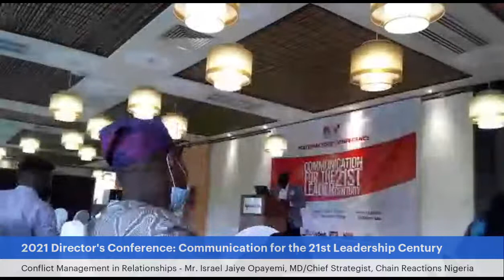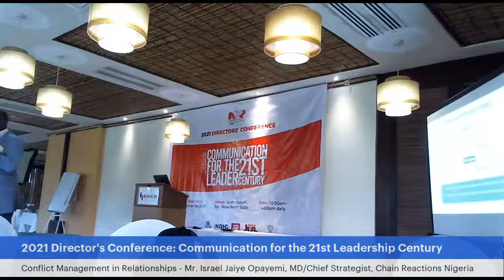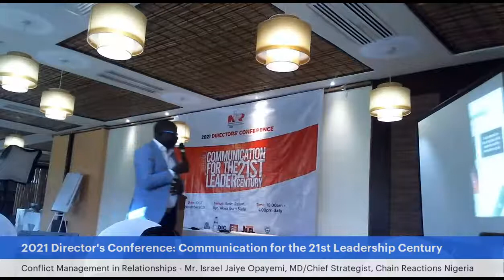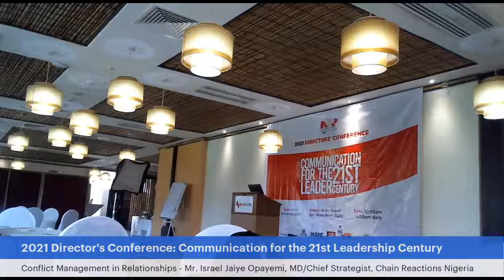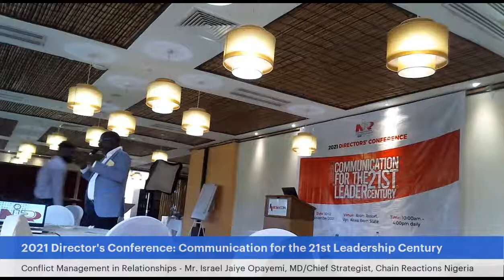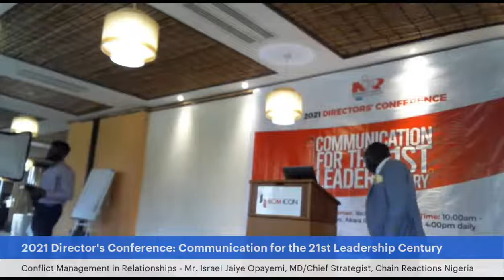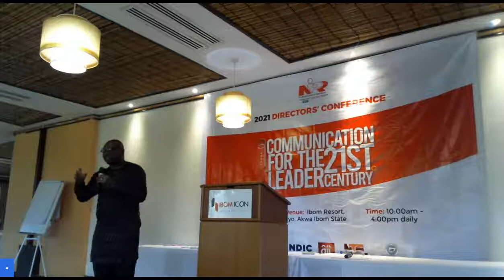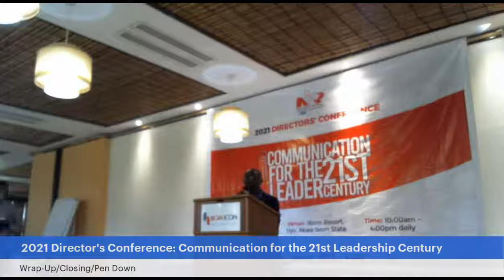2021 Director's Conference: Communication for the 21st Leadership Century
Sensitization, Advocacy and Lobbying in the 21st Century by Mr. Yomi Badejo Okunsanya